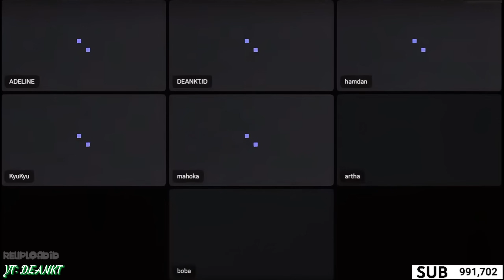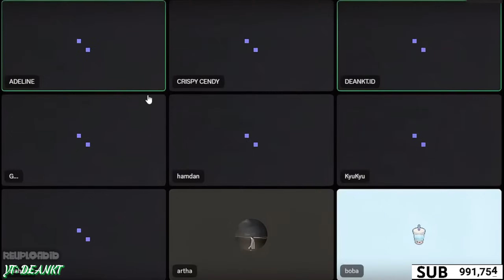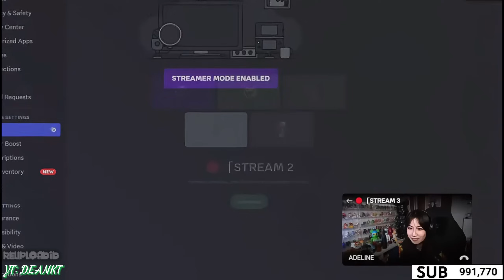MAS DEAN KENALAN SAMA KYU CHU CHU & MICERA, AUTO FAMILY FRIENDLY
LIVE TANGGAL: 20 MEI 2024
SUBREK JUGA: @deandeankt & @deanktdeankt